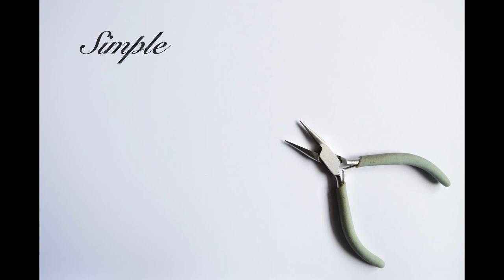DIY Simple Copper Chain Tutorial/ Wire Wrapping Technique/ Beginner/ Stop Motion Video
Making your own simple, custom necklace chain at home!
It is surprisingly easy and, if you use copper, as shown, inexpensive and attractive, too.

Choose a sturdy but easy to work with wire. Copper, brass, and silver (or silver plated) wire that is 18-20 gauge works best for this project.
    You don't need much to begin making your own necklace chain:
- Wire
- Wire cutters
- Round nose pliers
- Snipe nose pliers
- Flat nose pliers or Bent nose pliers
- Bench block
- Ball-peen hammer

     Part of what I love about this method is it doesn't waste wire because you do not cut the wire ahead of time - you only cut it once the link is formed.

To begin, grasp the end of the wire with your pliers. Rotate your wrist to form a loop and keep rotating until the loops end meets up with the main strand of wire, as shown below.

Next, bend the wire back the other direction, across the back of the pliers, to begin forming the figure 8. Move the pliers, if necessary, and keep rotating the wire until it creates an 8.

Finally, use your wire cutters to snip the wire off to form an independent 8, free of the wire spool. Try to cut the wire as close to to middle portion of the 8 as possible so you don't have to bend the wire too much when forming your chain.

Continue making links until you have 'enough', it depends on your wire, pliers, and desired outcome.
Hammer the links to flatten them.
Connecting the links is very easy. Simply hook them together, opening the loops a little bit, as needed, and then close the loops as firmly as possible.

You have several different options for finishing the chain. You can form a continuous loop, or you can use a fastener.